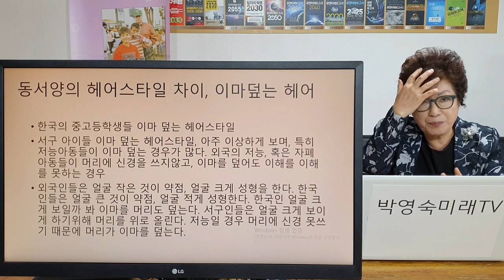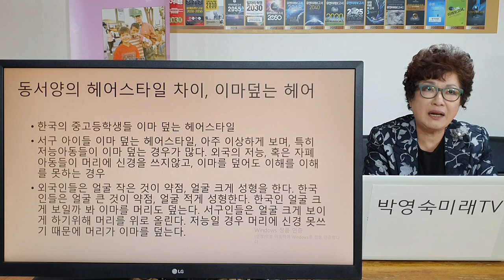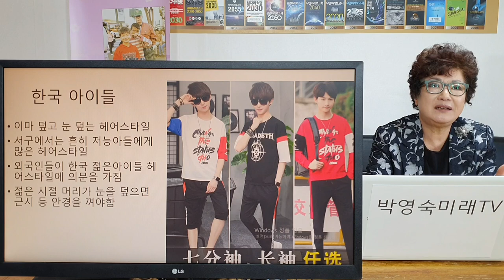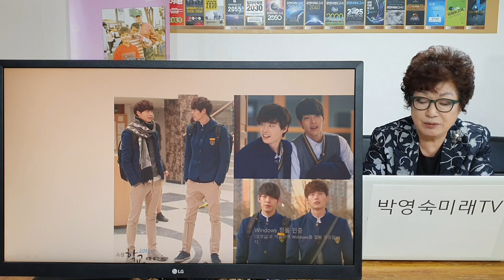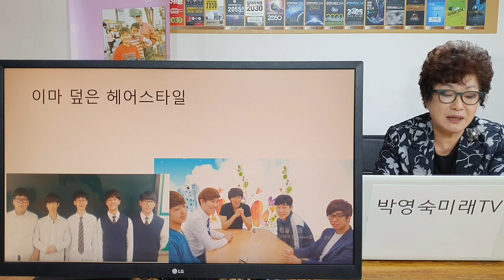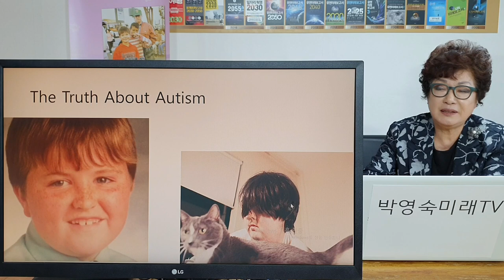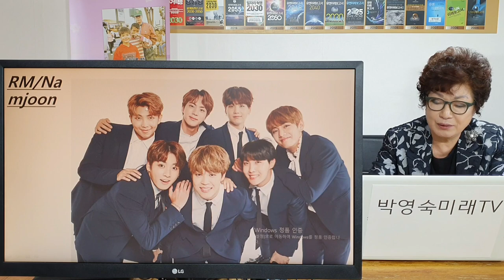동서양 남자 헤어스타일. 이마덮는 스타일 지적장애나 자폐아?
동서양 남자 헤어스타일 차이. 서양에서는 이마 덮는 스타일 지적장애나 자폐아? 반드시 그렇지는 않지만. 우리나라 중고등학교 남학생 이마, 눈 덮는 머리 서양인들에게는 이상하게 보여. 서양인, 얼굴 크면 미남 고로 머리카락 올려  이마 드러내. 한국인, 얼굴 작아야 미남,  머리카락으로 얼굴가려 얼굴 작게 보이려함. 하지만 눈 덮는 헤어스타일,  시야 가리고 결국 안경 끼게 만든다. 국민 의료보건예산 증가로 이어진다.